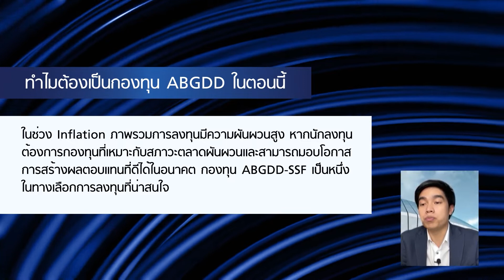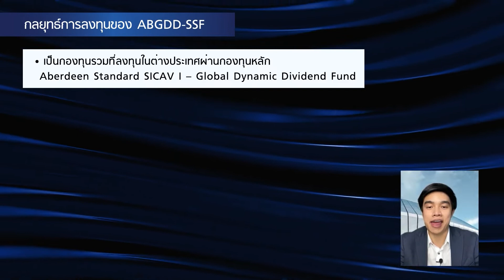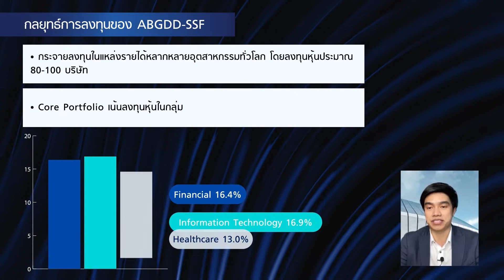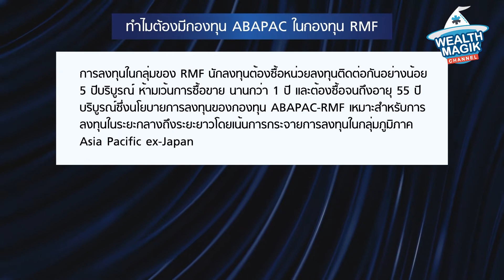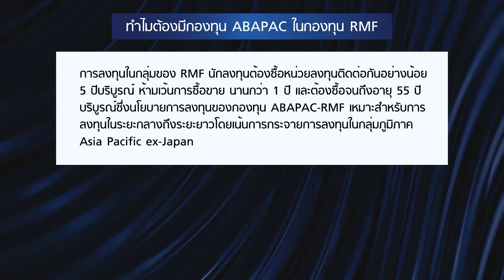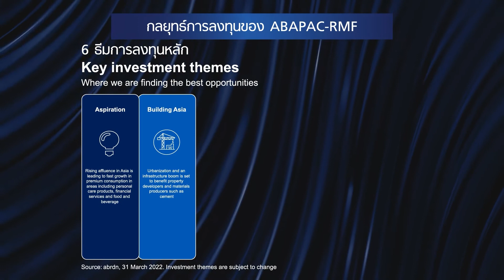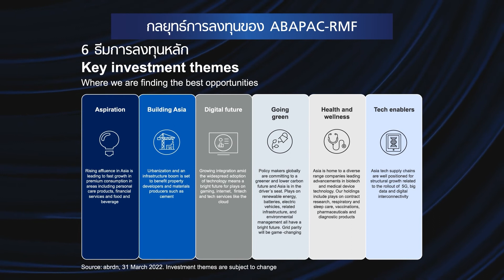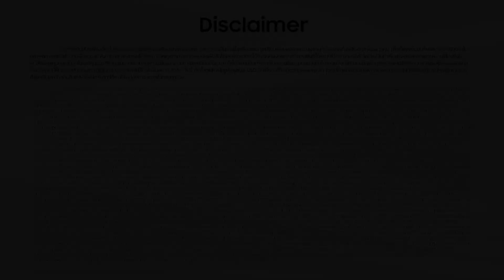กองทุนลดหย่อนภาษี ABGDD-SSF , ABAPAC-RMF | Battle Day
ABGDD-SSF
กองทุนเปิด อเบอร์ดีน สแตนดาร์ด โกลบอล ไดนามิค ดีวิเด็น ฟันด์ ชนิดเพื่อการออม

จุดเด่น กองทุนลดหย่อนภาษี ความเสี่ยง ระดับ 6 | ไม่จ่ายปันผล

ABAPAC-RMF
กองทุนเปิด อเบอร์ดีน เอเชีย แปซิฟิค เอคควิตี้ เพื่อการเลี้ยงชีพ

00:40 นำเสนอกองทุน ABGDD-SSF
04:31 นำเสนอกองทุน ABAPAC-RMF

นำเสนอโดย : คุณวริศ พิบูลย์ศักดิ์กุล
ตำแหน่ง : Intermediary Sales Manager
บริษัทหลักทรัพย์จัดการกองทุน อเบอร์ดีน (ประเทศไทย) จำกัด

ติดตามข้อมูล กองทุนลดหย่อนภาษี เพิ่มเติมที่